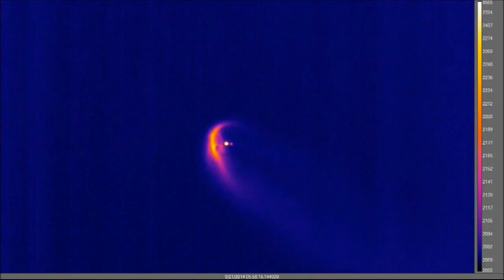SpaceX Falcon 9 CRS-4 launch and reentry IR footage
NASA WB-57 chase plane footage of the SpaceX CRS-4 ISS resupply flight that launched on 21 September 2014, 05:52:03 UTC. Footage is false color, telescopic mid-wave IR video taken by the plane flying at 50,000 ft. No audio.

This version was modified to run at real time instead of 1/3 speed.

The footage was captured due to NASA's interest in supersonic retropropulsion that would be relevant for future large mass deliveries to the surface of Mars. It's the first successful attempt at imaging a Falcon 9 first stage reentry burn after the previous two imaging attempts were unsuccessful.